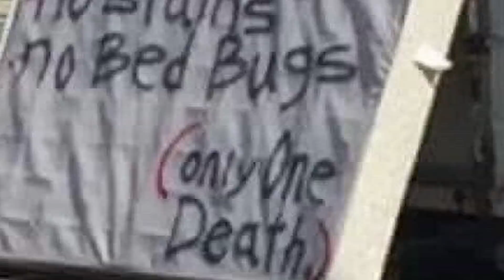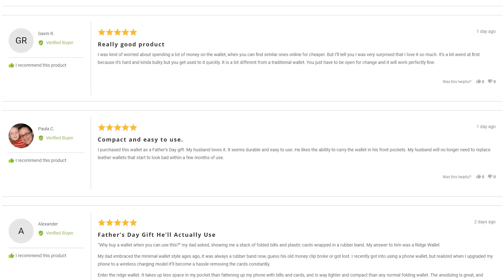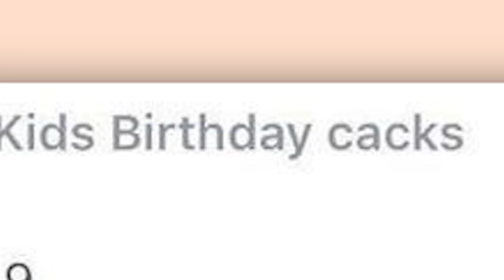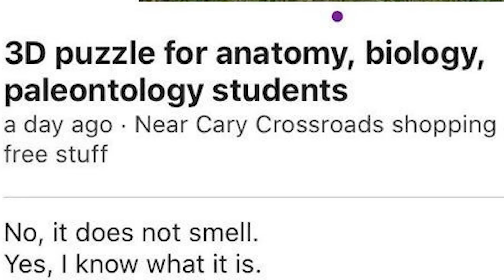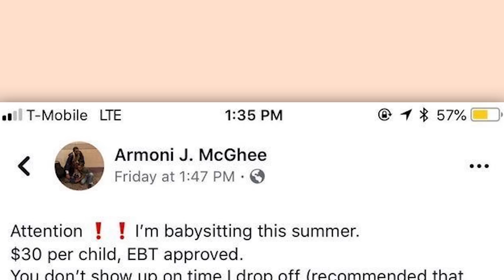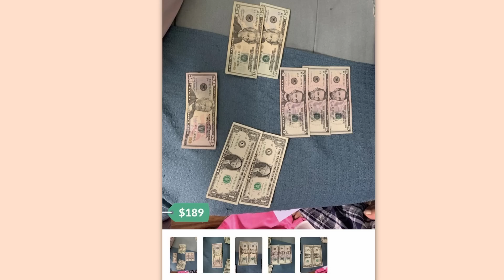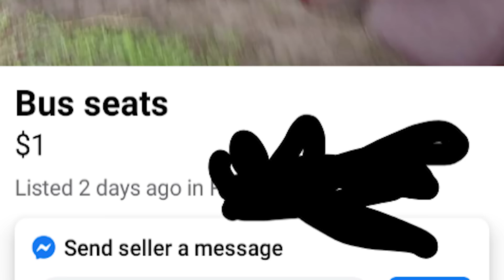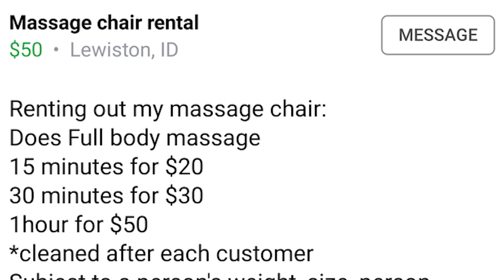r/Crackheadcraigslist | please don't eat him,